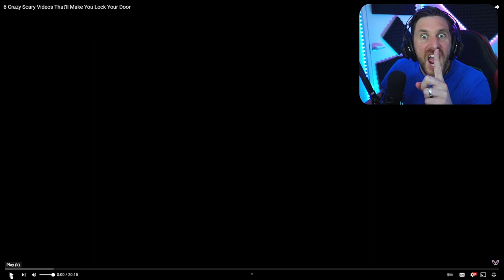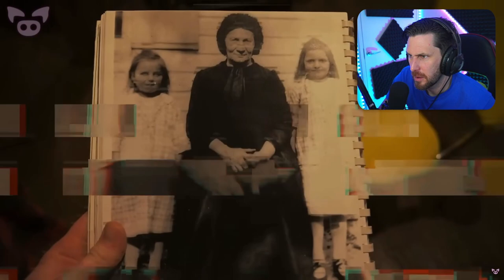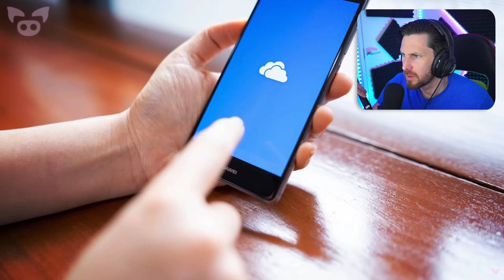6 CRAZY SCARY GHOST VIDEOS YOU CANT MISS - SLAPPED HAM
Today we go over to slapped Ham and take a look at the scariest ghost videos on the net. Here is the channel link:

Caspersight
Newquay
England
TR7 9EG